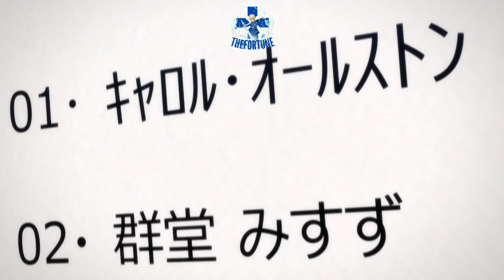Se ENAMORÓ De Su MEJOR AMIGO | RESUMEN TOMO-CHAN IS A GIRL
buena cabros, resumen de un nuevo anime uwu de temporada MIZUZUGOD